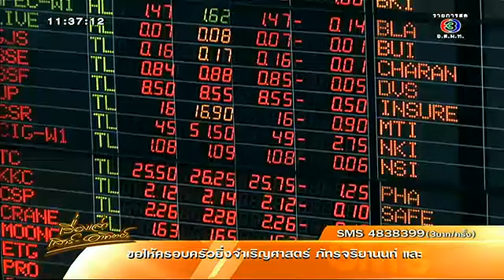หุ้นไทยปิดร่วง6จุดจับตาการเมือง